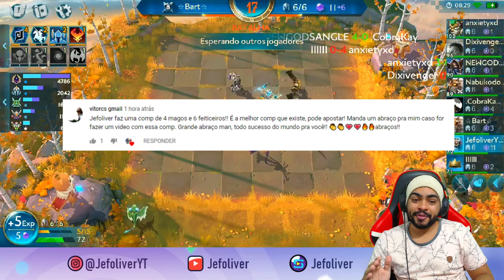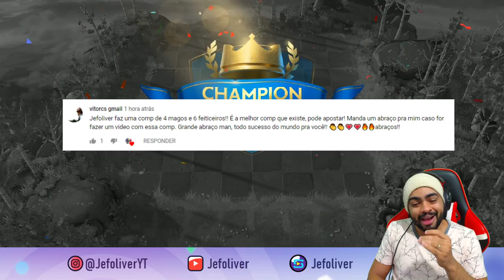⚫CHESS RUSH | AFINAL QUEM GANHOU? | CHESS RUSH BUILD MAGO E FEITICEIROS